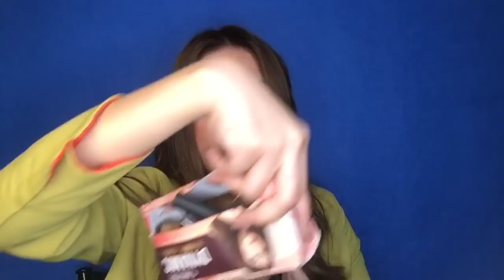40K SUBSCRIBERS GIVEAWAY | PHILIPPINES 💋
ITS TIME TO GIVE BACK!

💛40K SUBBIES GIVEWAY TIME💛

🌟I have partnered up with amazing brands to offer you this giveaway.

🌟5 winners will get a chance to win 1 of 5 sets of 10 nail polish bottles and Liptints! 💅🏻

💫For your chance to win simply follow the steps
1. Follow @caroniaph and @queenscheek.liptint on Instagram
2. Like the photo on my account
4. Tag 5 of your besties so they dont miss out

✨Winner will be announced via instagram stories on October 11 at 10pm
✨Selected winners must follow all 4 steps to be eligible to receive the giveaway

🌈Thank you and Goodluck ❤️LOVE YOU ALL JOYAHOLICS!😘